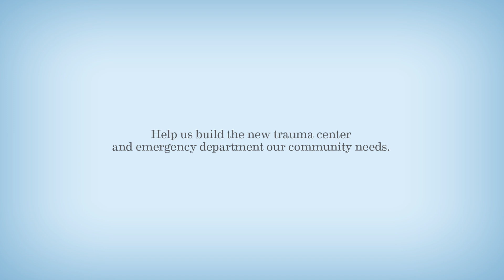ECMC Trauma Patient Testimonials :60 TV Spot – Amy